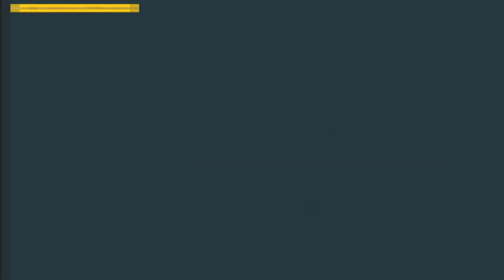Among US 2 *LEAKED FOOTAGE* 8k 60FPS Gameplay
Dont tell Innersloth :)